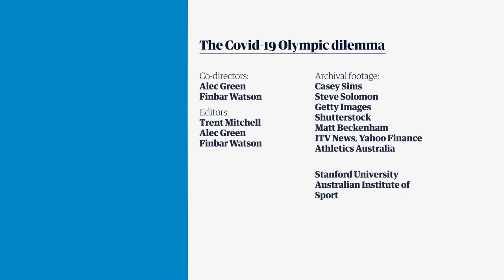Steve Solomon's Olympic heartache: 'Confidence and excitement gave way to distress'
Steve Solomon, Australia's athletics team captain, was in good shape earlier this year and looking forward to competing at the Tokyo Games. He had, as is so crucial in Olympic sports, timed his run to perfection. Then the coronavirus pandemic hit. He and many other athletes' preparations were thrown into disarray and their hopes dashed.

Solomon says he is one of the lucky ones – he has been able to train during the time he spent in lockdown and is young enough to have another shot – but for others, it has been a different story.

Covid has stripped Olympic glory from a generation of athletes – that’s heartbreaking | Steve Solomon